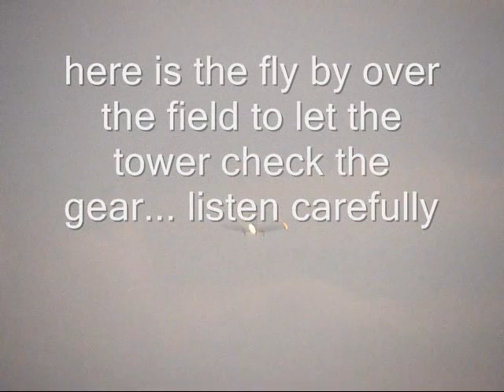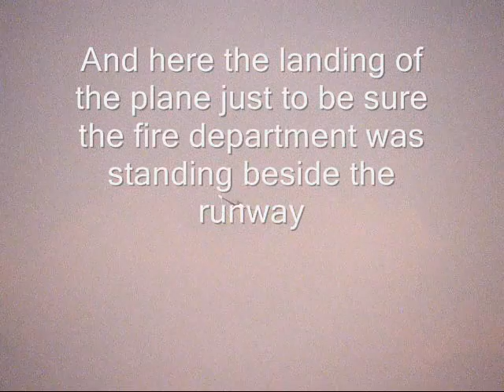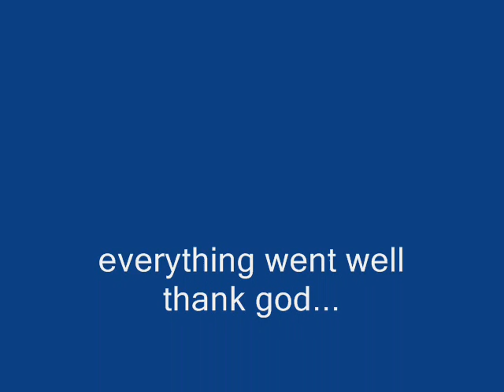Rotterdam 21-09-2008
Rotterdam 21-09-08